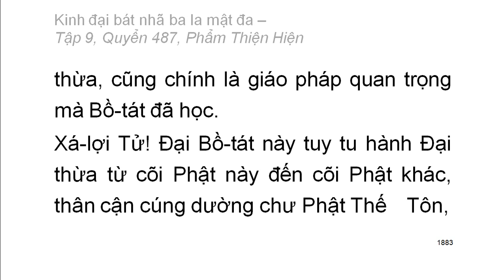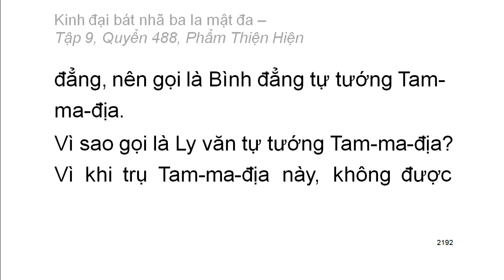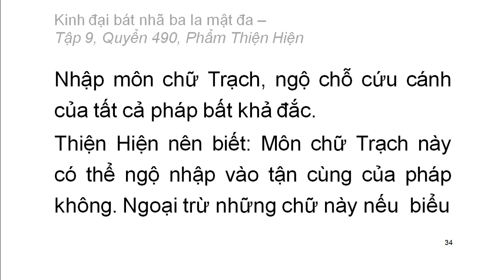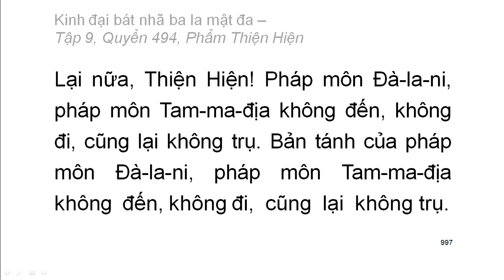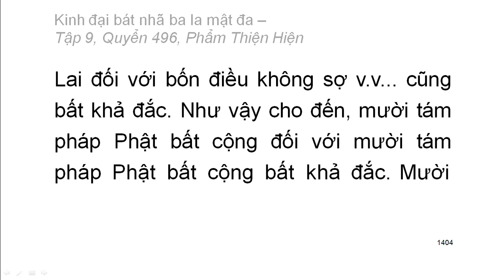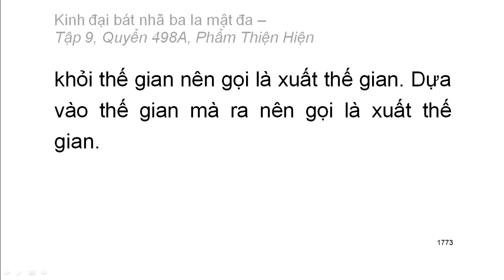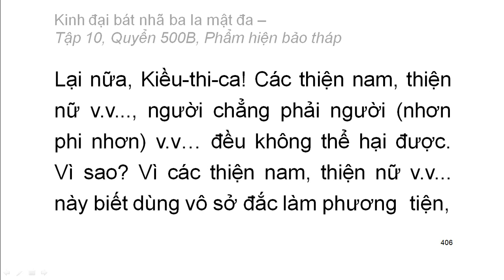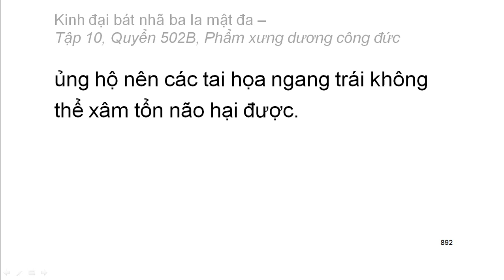Kinh Đại Bát Nhã Ba La Mật Đa: Từ Q487 đến Q502 (video dài) (đọc lần 2)